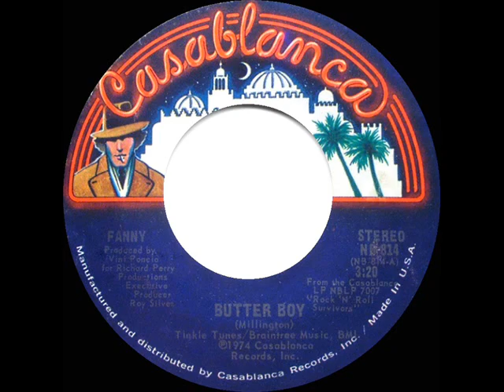1975 HITS ARCHIVE: Butter Boy - Fanny (stereo 45)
Written about David Bowie and included in their 1974 LP “Rock And Roll Survivors,” this was the most successful track for the all-female rock band, originally formed in Los Angeles by sisters June and Jean Millington but split up before this single entered the charts in early 1975.

Pop Chart Peaks: Cash Box 27, Billboard 29, Record World 32

Transferred from stereo 45 single Casablanca 814 - Butter Boy (Jean Millington) by Fanny, produced by Vini Poncia